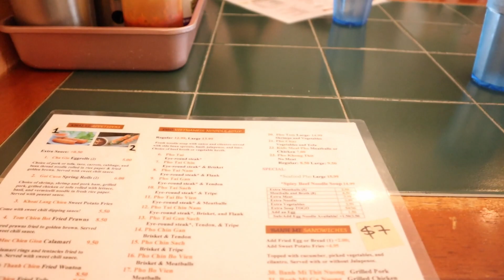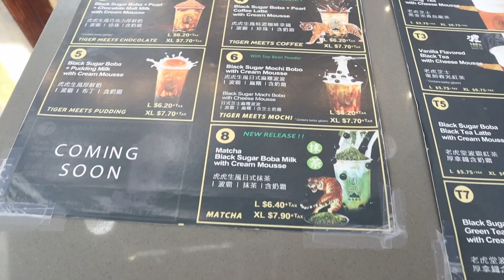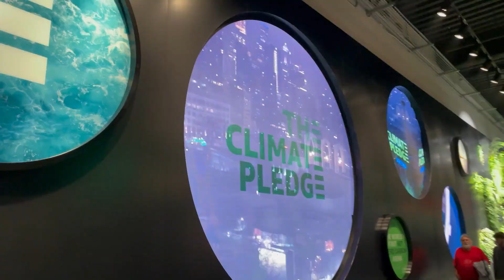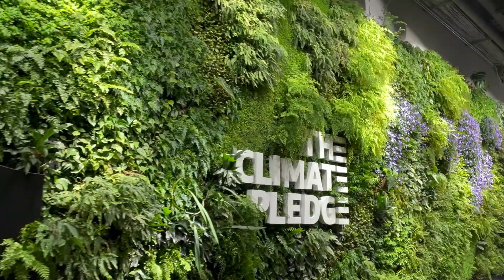Seattle Day Trip Vlog #11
Hey everyone! Join our adventure as we go around Seattle on a beautiful sunny day. Today Iron Maiden will be playing at Climate Pledge arena where Carlos and Jorge will be attending. I, Anna will be going to Dave n Busters with Allison and show both sides of events on this vlog.